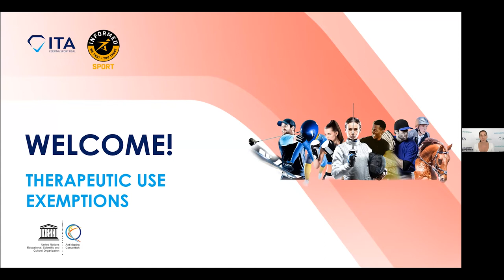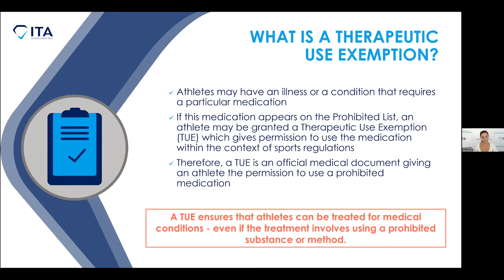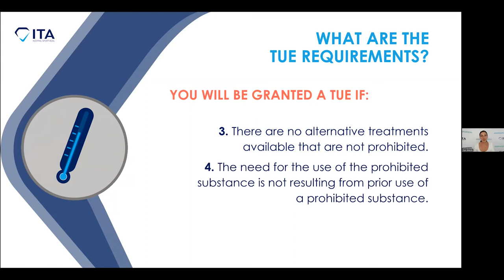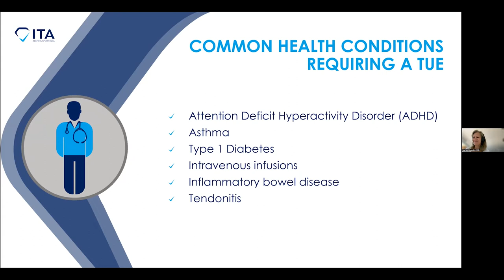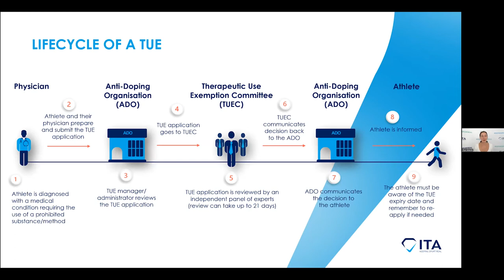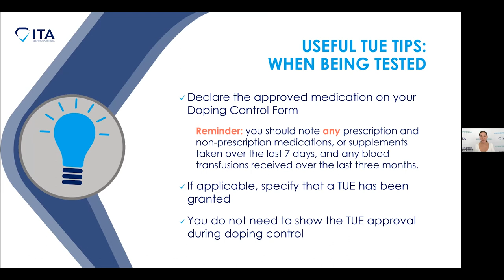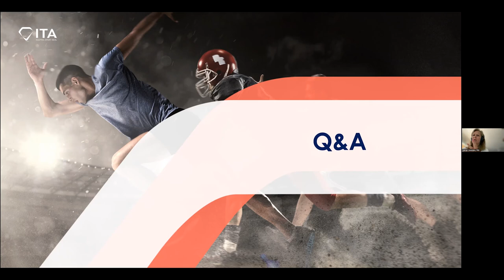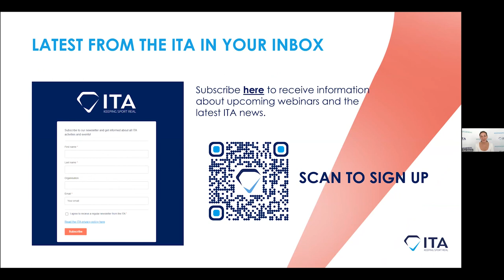ITA Webinar – Therapeutic Use Exemptions: An Athlete Guide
Therapeutic Use Exemptions (TUEs) are an important aspect of anti-doping that athletes and Athlete Support Personnel need to be familiar with, and understand. TUEs give athletes the authorisation to participate in sport while using a medication or method of treatment that is prohibited as per the World Anti-Doping Agency’s Prohibited List.

Dr Margo Mountjoy, TUE Chair Olympic Games Tokyo 2020 and Pedro Gonçalves, ITA Science & Medical Project Manager, were our guest experts for the July edition. They provided answers to our most frequently asked questions on the subject, including:

• Who should apply for a TUE?
• Where and when can athletes apply?
• What are the criteria for granting a TUE, and how long does it take?
• Can I get a retroactive TUE?
• What if I need to renew a TUE?